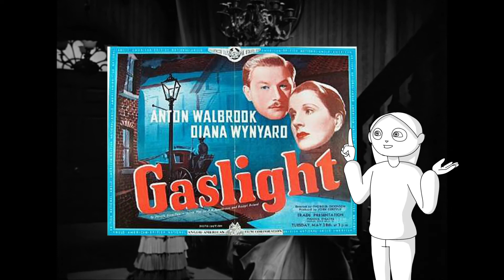J'ai regardé: GASLIGHT (spoiler: j'ai adoré)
J'ai regardé Gaslight et j'ai adoré. Du coup voici une petite vidéo pour vous partager mon enthousiasme et vous donner envie de le voir.Alors? Est-ce que vous avez déjà vu ce film? Et vous en avez pensé quoi?C'est la première vidéo que je fais dans ce format, alors n'hésitez pas à me donner des retours.

Gaslight:

Réalisation:  George Cukor

Scénario: John van Druten
   Walter Reisch
   John L. Balderston

Acteurs principaux:

Charles Boyer
Ingrid Bergman
Joseph Cotten
Dame May Whitty
Angela Lansbury

Les extraits de film appartiennent à la MGM.